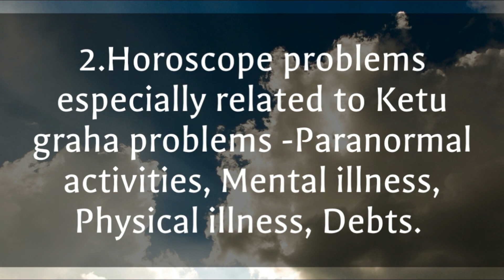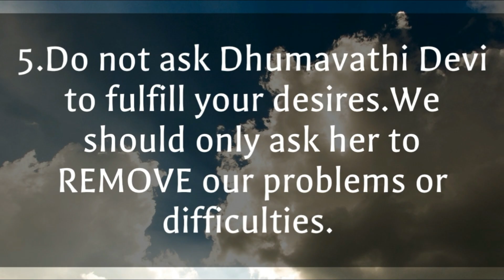ఇది చదువుతే చాలు శత్రు ఉచ్చాటనం జరగాల్సిందే DHOOMAVATI DEVI KAVACHAM...